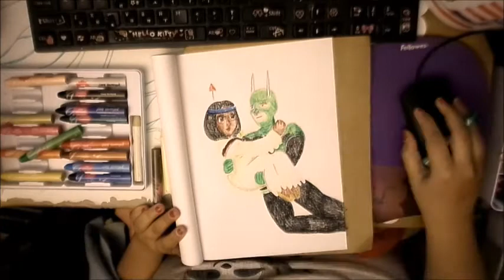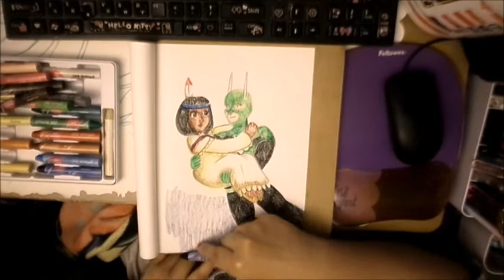Fanart Friday - Tiger Lily x Dragonfly - LevARTtation journal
I thought of this random crossover with the "Alice in April" prompt "Tiger Lily and Dragonfly". I'm aware this didn't age well because of Drake Bell but i'm in it for the character not the actor.

Mediums:

0:00 Jane Davenport Power Pastels
7:59 Smoothing pastel with clay shapers
10:07 Final Result